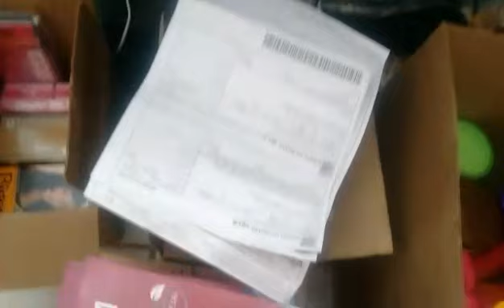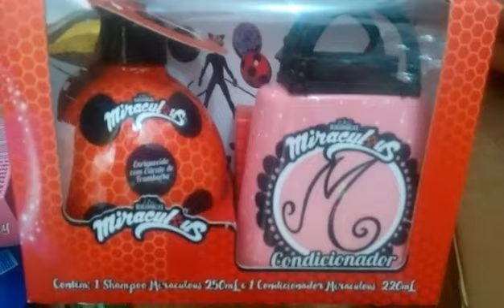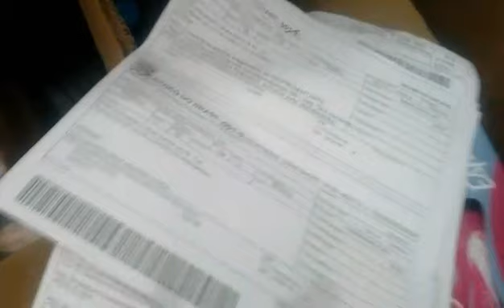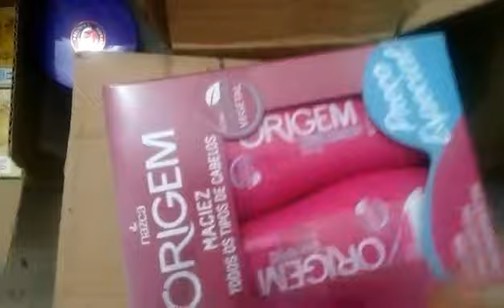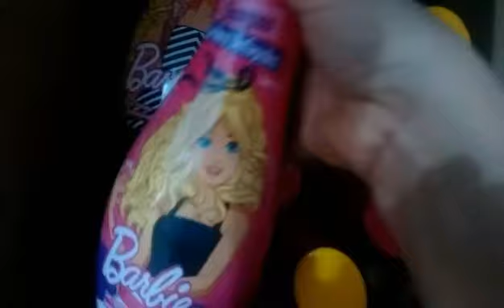Compras pra loja, novo investimento.